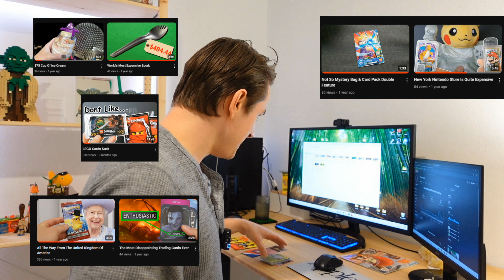I Shouldn't Admit This